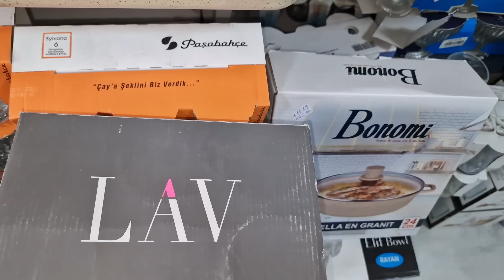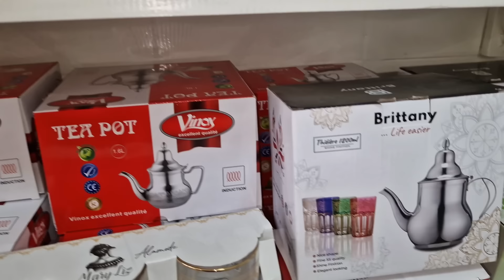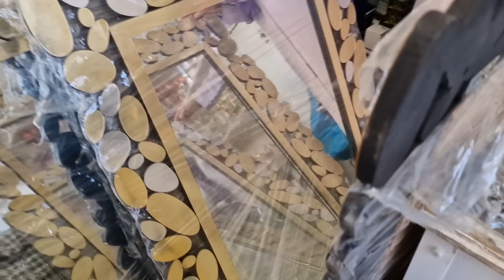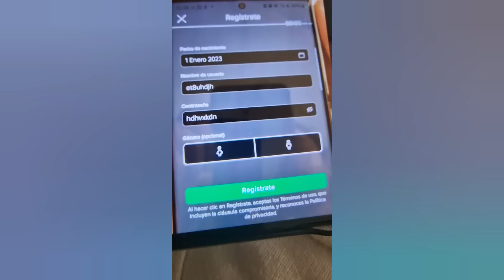لو اجتمع الإنس والجن على أن يضروك بشيء لن يضروك إلا بشيء قد كتبه الله عليك😞...